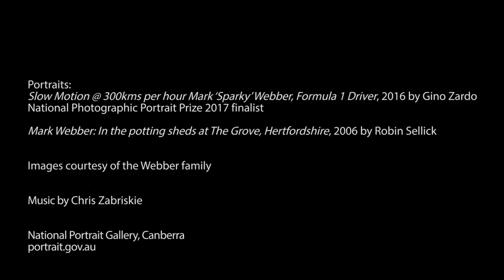Mark Webber I Portrait Story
Champion driver, Mark Webber, discusses his childhood and driving career.